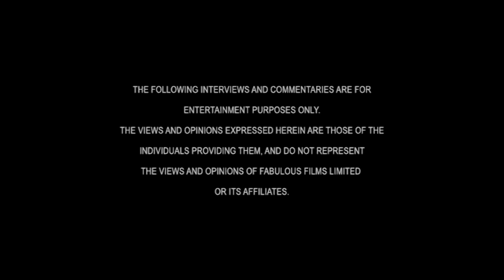Original DVD Opening: Chigley: The Complete Series: Disk Two (UK/Ireland Retail DVD)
Here are the Titles From My 2023 UK/Ireland DVD Opening of Chigley: The Complete Series: Disk Two

1. Fabulous Films Warning screen
2. Fabulous Films Interviews/Commentary Screen
3. Fabulous Films Logo
4. DVD Menu
5. Chigley Intro